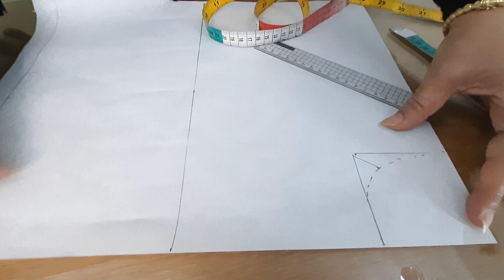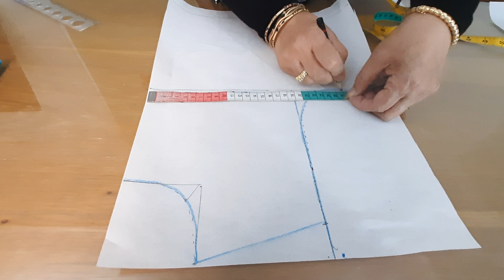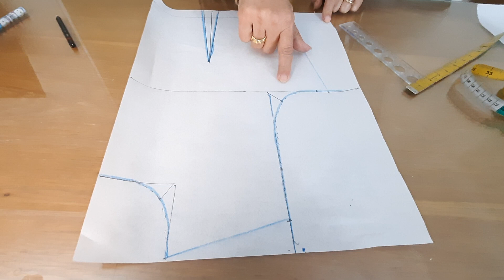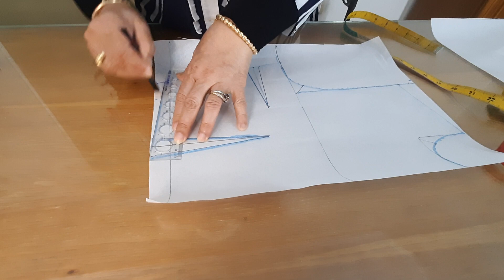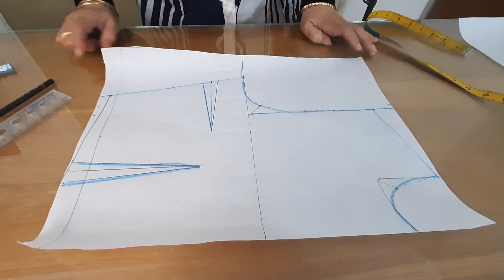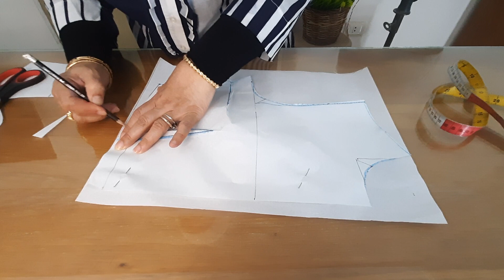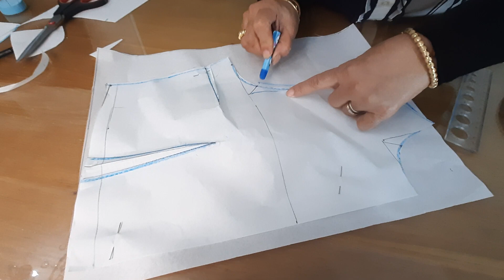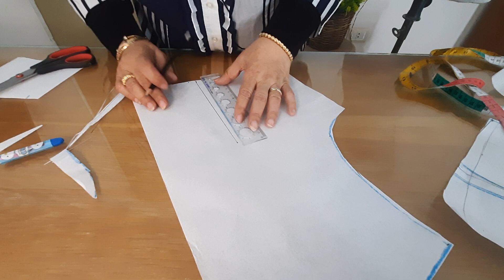رسم باترون صدر الفستان بخطوات سهله و بدون تعقيد ( مناسب للمبتدئين )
المقاسات المطلوبة لرسم الباترون ⬇️

طول صدر الفستان 42 سم + 2 خياطة

دوران الصدر 52 سم + 2 سم خياطة

دوران الوسط 40 سم + 2 سم بنس + 2 سم خياطة

عرض الكتف الامامي 12 سم
الرقبة الامامية 7 × 7 سم
و الخلفية 2×7 سم

صفحتنا عبر الفيسبوك لتعليم تصميم الازياء.